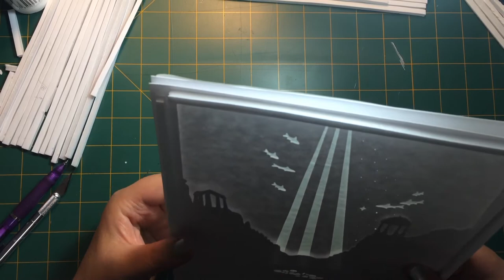Sea Shadow Box Assembly Tutorial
This Sea Shadow Box Light project is a delight to create and would make a lovely gift or addition to your decor. The 3D SVG cutting files are compatible with Silhouette Cameo, Cricut Maker, Cricut Explore and many other electronic cutting machines. The SVG files, instructions and supplies list are available at: